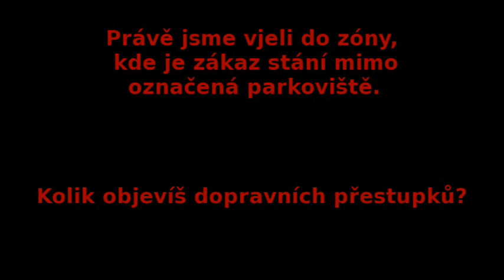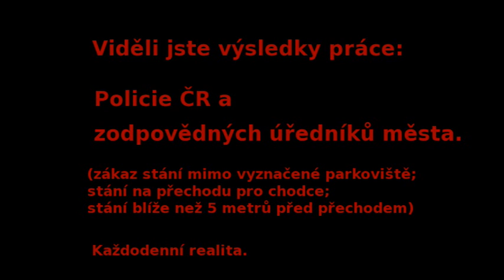Náměšť nad Oslavou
Provoz na náměstí.